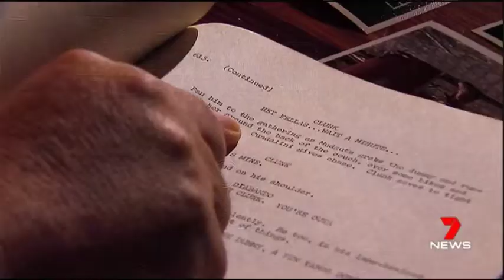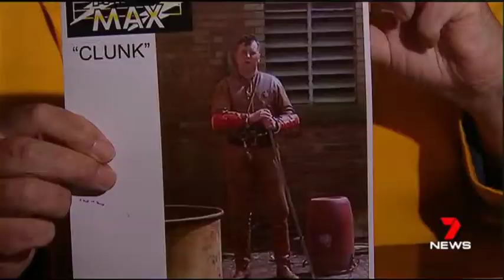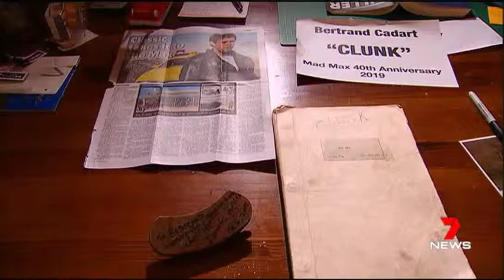Mad Max 1 - 40 years Rewind - Bertrand Cadart "Clunk"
Bertrand Cadart -  7 News Sunshine Coast -  1st May 2019